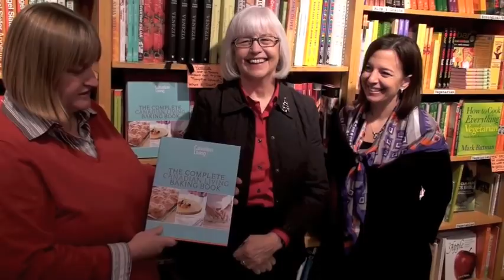Elizabeth Baird and Adell Shneer at The Cookbook Store Toronto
Canadian Living Magazine's Elizabeth Baird and Adell Shneer make an in store appearance at the Cookbook Store Toronto.  Rose and Adell discuss their collaborative effort on "The Complete Canadian Baking Book".  Interview by Alison Fryer.